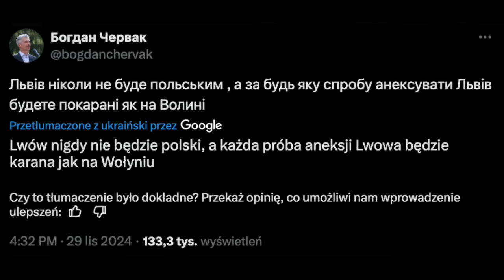948. Lider OUN grozi Polakom "powtórką Wołynia" | Wybory prezydenckie na Białorusi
⏰ Rozdziały
00:00 Wprowadzenie
01:36 Wojna a "białe złoto" na Ukrainie
08:41 Lider OUN grozi Polakom "powtórką Wołynia"
14:19 | Wybory prezydenckie na Białorusi
@SykulskiLeszek - zapraszam do subskrypcji kanału